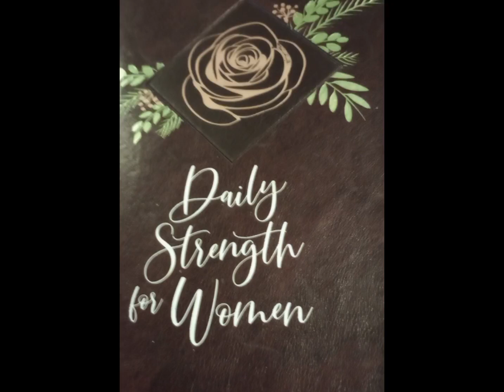It's Back the Daily Strength for Women, True Spiritual Motivation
Musician: Xuxiao

It's Back guys, Sundays Sessions, with daily strength for women which is true spiritual
motivation.